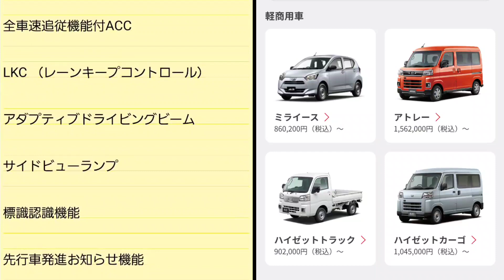新型アトレー・プレミアム 発売情報！内外装、専用装備、スペック、価格、発売時期を紹介！ダイハツ 商用車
ダイハツ工業は2022年1月20日、2021年12月20日に、フルモデルチェンジ&発売した新型「ハイゼット カーゴ」「アトレー」、同日にマイナーチェンジした「ハイゼット トラック」の累計受注台数を発表。 発売後1か月時点で、月間販売目標台数を大きく上まわる約2.3倍～約8倍と、好調な立ち上がりとした。